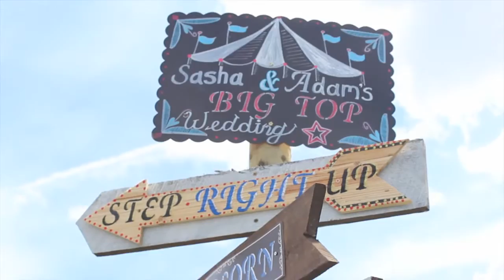Sasha & Adam | A Wedding Story